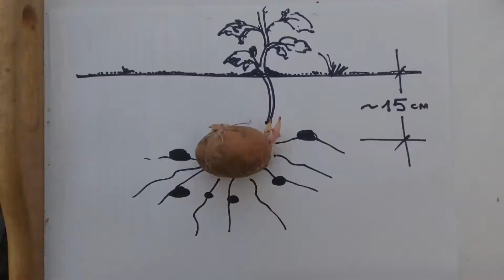Подготовка картофеля к высадке. Часть четвёртая (без звука)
В этом ролике вы увидите продолжение вотрой части о подготовке картофеля к высадке, но к сожалению без звука. обратите внимание на титры. Это единственный способ донести важную информацию. Аудио дорожка безвозвратно утрачена.

Помните:
- непророщеный картофель надо высаживать только в тёплую землю;
- пророщеный можно высаживать даже в холодную землю;